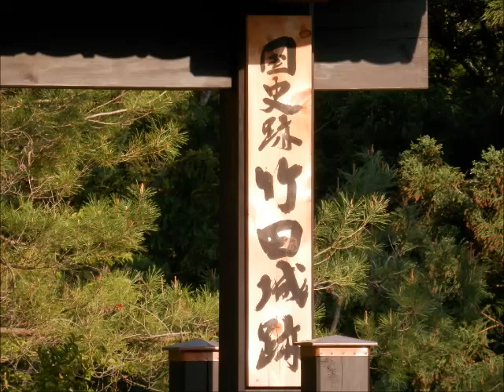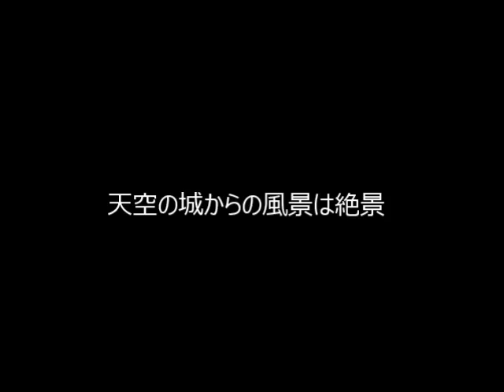天空の城ラピュタが実在した～天空の城竹田城～天にそびえるその城はまさに天空の城ラピュタThe castle of the sky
宮崎駿のジブリで有名な天空の城ラピュタが実在のものでした。今、有名な天空の城である竹田城。これはまさに天にある天空の城ラピュタです。霧が出た日は、雲の上にいるような場所になります。私の中では、世界文化遺産の申請したい城です。しかし最近は、観光客がたくさん来訪して、規制をかけるとか言われています。実在する天空の城ラピュタに行ってみよう。
Castle in the Sky famous for Hayao Miyazaki's Ghibli was a real thing.
The Taketa castle which is a castle of the famous sky now.
This is Castle in the Sky which is just in heavens.
The day out of which fog came becomes a place which is on clouds.
In me, it is a castle to apply for a World Cultural Heritage to.
However, many tourists visit these days and it is said that regulation is applied.
I will carry out to Castle in the Sky which exists really.